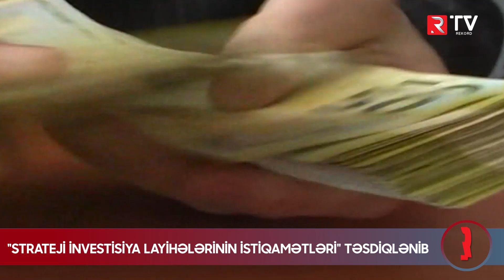"Strateji investisiya layihələrinin istiqamətləri” təsdiqlənib